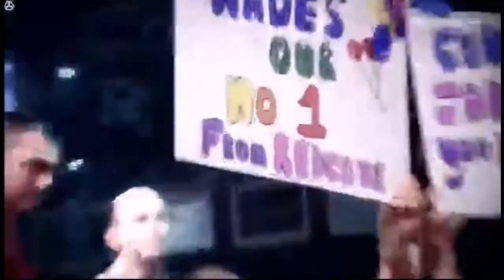PremierLeagueDarts2017Wk13Wade-Lewis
In the 13th edition of the Premier League Darts best 10 darters February 2 - March 30, 2017 Betway Premier League Darts 2017. After the 9th week the last two players turned off and plays the rest again against each other. The Playoffs will be played on May 18.
April 27, 2017 13th week Premier League Darts James Wade (The Machine, England) vs Adrian Lewis (Jackpot, England) at the Barclaycard Arena in Birmingham in England.

In de 13e editie van de Premier League Darts spelen de beste 10 darters van 2 februari t/m 30 maart 2017 de Betway Premier League Darts 2017. Na de 9e speelweek vallen de laatste 2 spelers af en speelt de rest nog een keer tegen elkaar. Op 18 mei worden de PlayOffs gespeeld.
Op 27 april 2017 speelt in de 13e week van de Premier League Darts 2017 James Wade (The Machine, England) tegen Adrian Lewis (Jackpot, Engeland) in de Barclaycard Arena te Birmingham in Engeland.